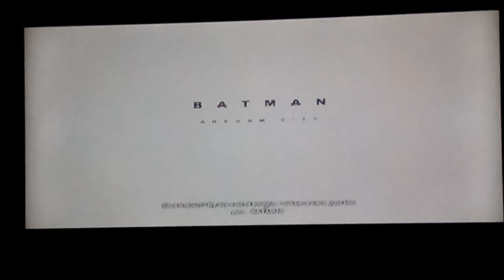Introduction | Batman Arkham City pt1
you guys wanted me to play it well here it is